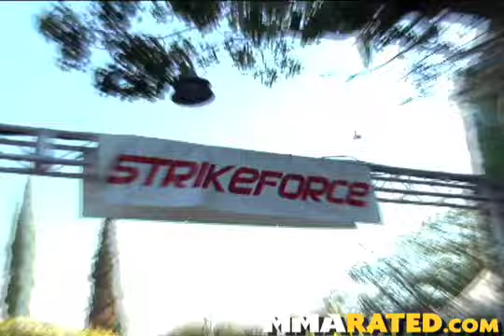Ariel's Playboy Mansion Field Trip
Bunnies, Cecil Peoples, Ken Shamrock...Oh My!